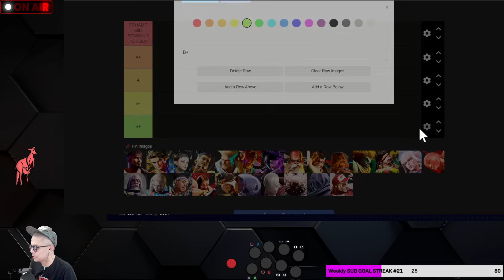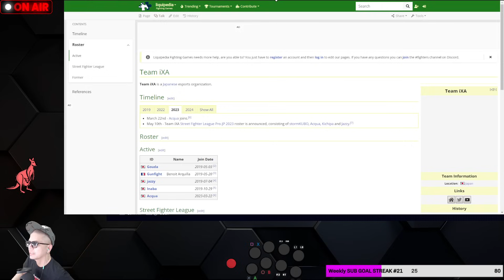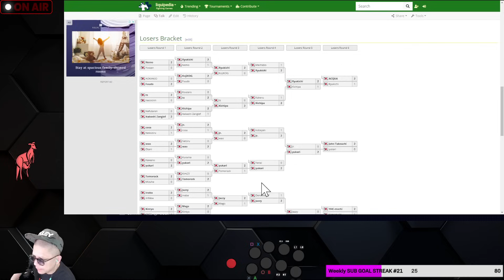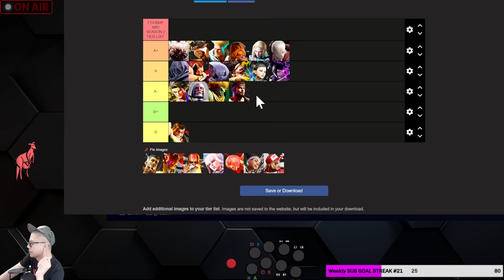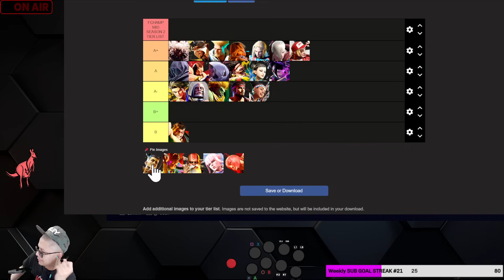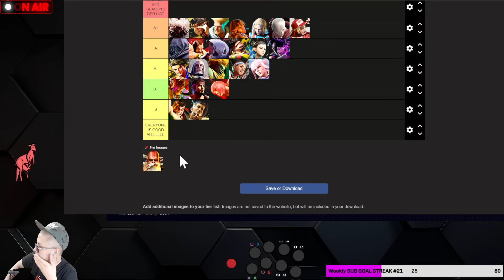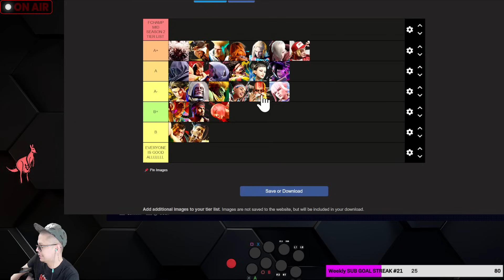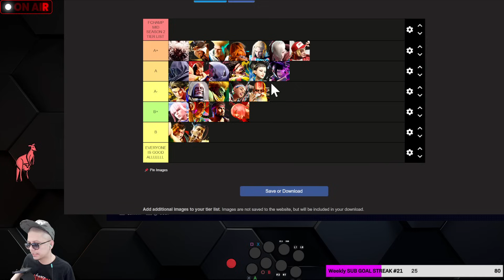SF6 - MID SEASON 2 (DEEP) TIERLIST